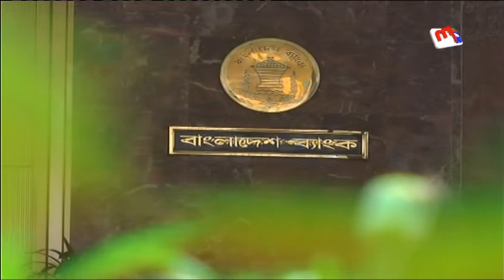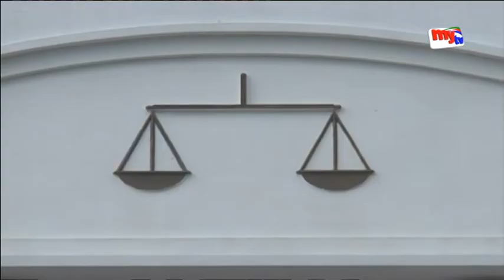Latest mytv News Update।02:30pm। Tuesday। 31.07.18